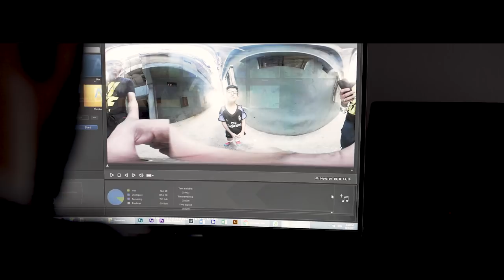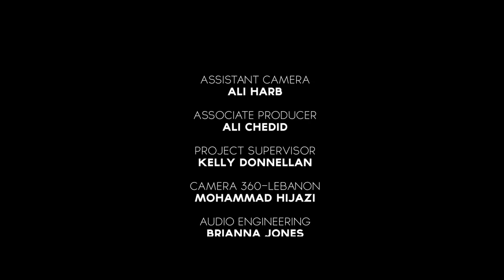Borders Crossed - Short Documentary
This documentary talks to all the immigrants around the world, who leave their home for a better life. Its a message of empathy for everyone missing home.

I’m more than grateful for everyone who worked with me to make this happen. And thank you so much for your support, we make films for you.

I’m working on a longer version. Hoping to make it happen soon. Because empathy rarely extends beyond our line of sight.